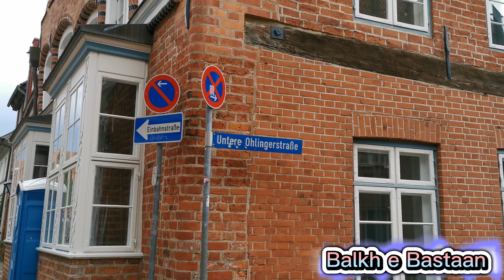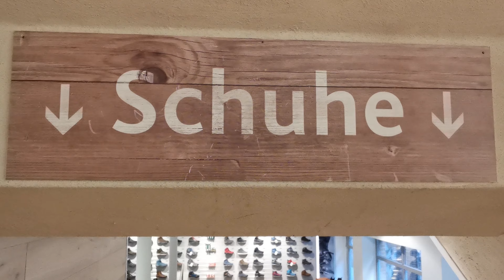Luneburg Germany Walking Tour 2023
Germany Luneburg walking tour 2022